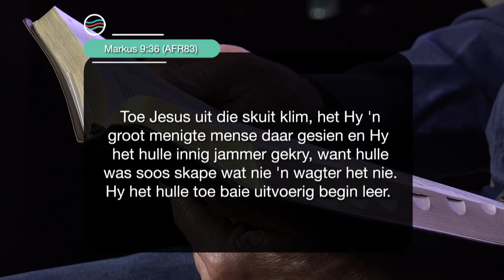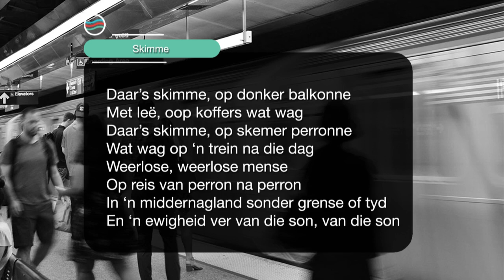8 November 2022, Dinsdag S6 Week 45 - Formasiereis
Preekreeks: Oop Gesprekke
Oordenkings: Moraliteit
Prediker: Jurie Schoeman